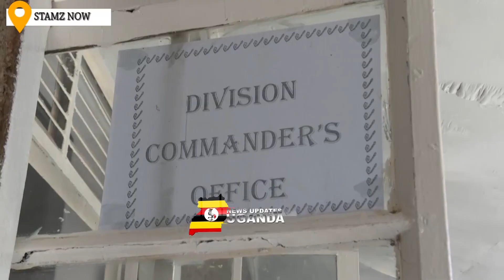MUSEVENI MEETS TOP UPDF OFFICERS IN MOROTO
PRESIDENT MUSEVENI MEETS TOP UPDF LEADERS IN MOROTO BARRACKS